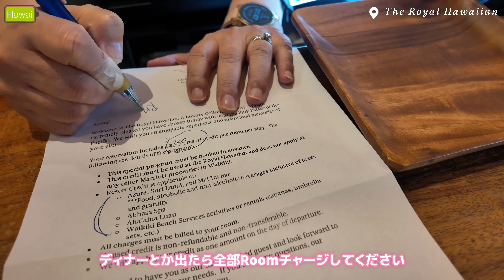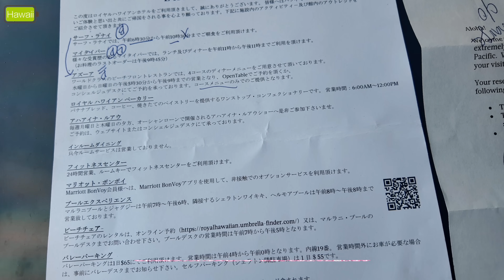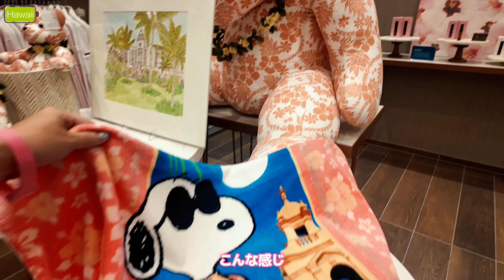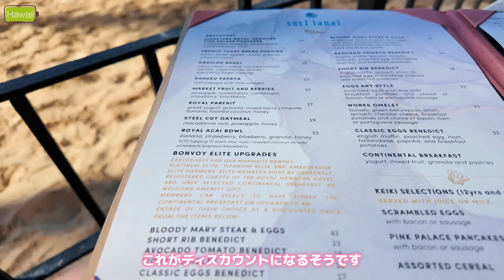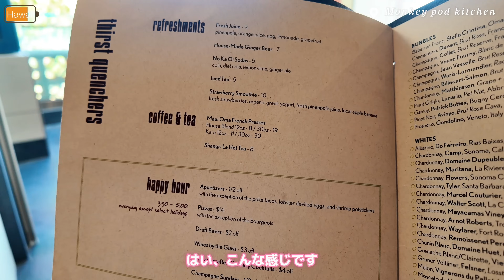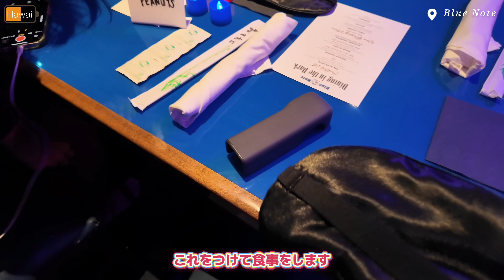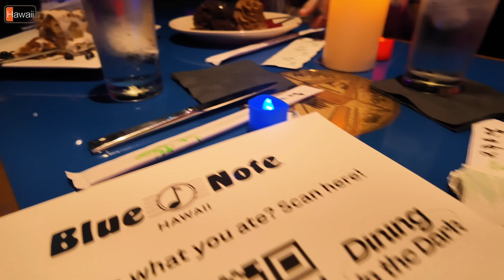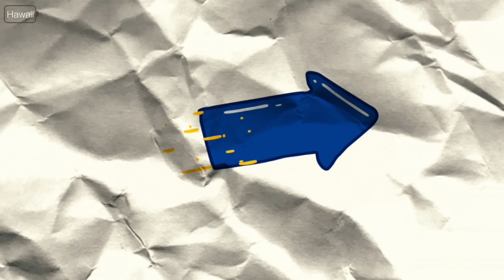【ハワイ旅行2024】憧れのピンクパレス🌺ロイヤルハワイアンホテル宿泊記｜マイラニタワーオーシャンフロント部屋紹介｜ワイキキでオススメのハッピーアワー｜限定商品とベーカリーもご紹介❗️今のワイキキ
📍FOODOJOへようこそ！ ！
毎週土曜日更新してます⏰（たまに水曜日も！）

ハワイは、世界中から観光客が訪れる有名な観光地であり、初めての海外旅行先としても人気が高いです。私は旅行が好きで、特にハワイは年に何度も足を運んでいます。
　今回はワイキキにある名高いホテル、ロイヤルハワイアン，ラグジュアリーコレクションリゾート，ワイキキに滞在してまいりました🌺
ロイヤルハワイアンはマリオットボンヴォイカードを持っていると、会員ランクに応じて様々な特典を受けることができます。私はマリオットボンヴォイのプラチナエリート会員なので、スイートルームやウェルカムギフトなど、特別なサービスを受けることができました。
　動画では、ロイヤルハワイアンホテルの特徴や、プラチナエリート会員が受けられる特典について詳しく説明します。ロイヤルハワイアンには、ヒストリック・ウイングとマイラニ・タワーという2つの建物があります。建物は歴史を感じさせるものもありますが、マイラニ・タワーは新しい建物なので快適な滞在が期待できます。
　以前はマイラニ・タワーに入るには宿泊者のカードキーが必要でしたが、最近では誰でも入れるようになっています。また、マイラニ・タワーの部屋にはバスタブやラナイがあり、オーシャンビューでハワイの美しい景色を楽しむことができます。

📍ロイヤルハワイアン，ラグジュアリーコレクションリゾート，ワイキキ
The Royal Hawaiian, a Luxury Collection Resort, Waikiki
Address: 2259 Kalākaua Ave, Honolulu, HI 96815, United States

📍Side Street Inn Hopaka St. （サイド・ストリート・イン） - ハワイ
Address: 1225 Hopaka St, Honolulu, HI 96814, United States

スポーツ観戦を楽しみながら、わいわい大皿お食事を楽しむ活気あるお店です。アラモアナに本店がありますが、ハワイの有名な料理人たちもプライベートで通うお店ということで、お店はめちゃくちゃカジュアルですが昔から根強い人気のお店です！

このチャンネルでは他にも色々なジャンルの動画をお届けしているので、そちらもCHECK❗️
これからもYouTube頑張っていくので、何かアドバイスなど見たい動画などある方はコメント欄にお願いします！

カメラ①
カメラ②
カメラ③
マイク①
マイク②

『GoProのセットアップ🎥』

▼もくじ▼
0:00 オープニング
0:37 憧れのロイヤルハワイアンホテルでチックイン、マリオット特典
1:52 今のワイキキビーチの風景
2:24 マイラニタワーオーシャンフロント部屋紹介
3:52 ロイヤルハワイアンホテルの部屋の様子、アメニティ紹介
5:09 今のカラカウア通り、日本に忘れ物
5:44 ロイヤルハワイアンホテルのロビーエリア
6:39 ロイヤルハワイアンホテルのマルラニ プールでリラックス
7:53 マリオットボンヴォイのプラチナエリート会員特典説明
8:29 ロイヤルハワイアンベーカリーを散策
9:11 ロイヤルハワイアンホテル散策
10:26 ロイヤルハワイアンホテルのジム
11:05 ロイヤルハワイアンホテル内のショップ、スパ
12:46 ロイヤルハワイアンホテルで買えるハワイ人気ホテルのオリジナル限定ロゴグッズ
16:14 初日のディナー、ロブスターにカニから絶品飲茶まで楽しめるカピオラニ・シーフード・レストラン
18:08 夜のロイヤルハワイアンホテルを散策
18:33 ロイヤルハワイアンホテル、マイラニタワーの氷の場所
19:13 ロイヤルハワイアンホテルで食べる無料朝食（サーフラナイ）
24:29 ロイヤルハワイアンホテルのプールサイド、場所取り
24:46  ロイヤルハワイアンホテル ビーチチェア パラソルレンタル、予約方法、値段
25:39 ロイヤルハワイアンベーカリーの限定商品、ピンクパンケーキ、マドレーヌ
27:15 今のロイヤルハワイアンセンターのフードコート
28:53 ロイヤルハワイアンセンターでランチ
30:11 今のワイキキビーチの風景、モアナサーフライダーベランダ
31:08 ワイキキでオススメのハッピーアワー、モンキーポッドキッキン
34:42 今のワイキキを散歩〜ハイブランド、DFS、T ギャラリア、オススメのポケ屋さん
38:18 ブルーノートハワイで新感覚ディナー
41:29 アメリカで今流行りのDining in the Dark（目隠しディナー）
46:33 ワイキキ、サーフラナイで食べる無料朝食（メニュー違い）
48:22 ロイヤルハワイアンホテル ビーチチェア パラソルレンタル、予約方法、値段
49:56 ロイヤルハワイアンホテル サーフラナイの混み情報
51:20 超大盛りでコスパ最強❗️ローカルもおすすめするハッピーアワー｜円安でもお得に食事できる人気レストランをご紹介〜  (アラモアナ)
53:01 まとめ、ホテル移動